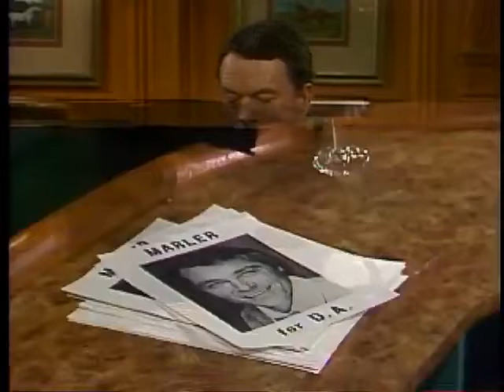166 GUIDING LIGHT woman in fur coat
The beautiful Krista Tesreau in mink fur coat in "Guiding Light" (december 1983)